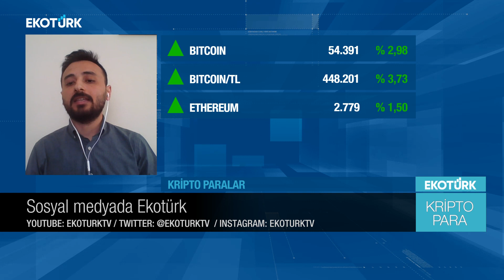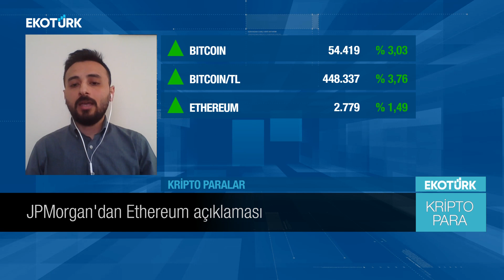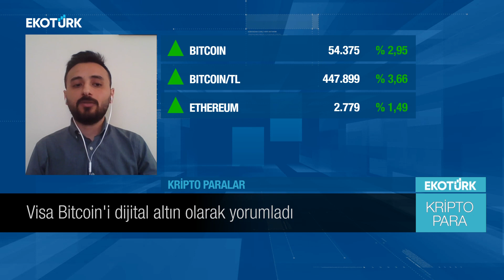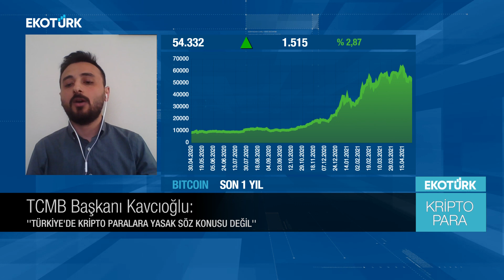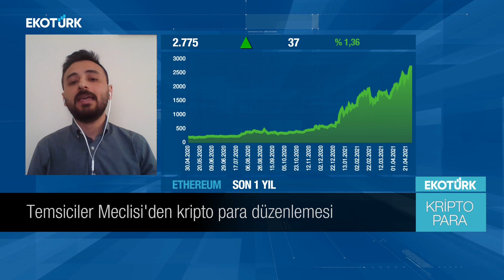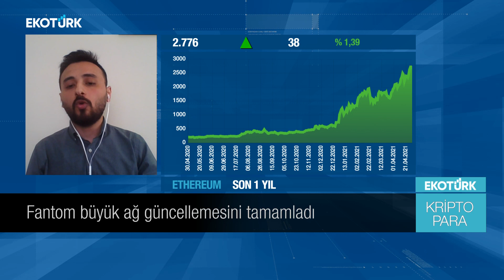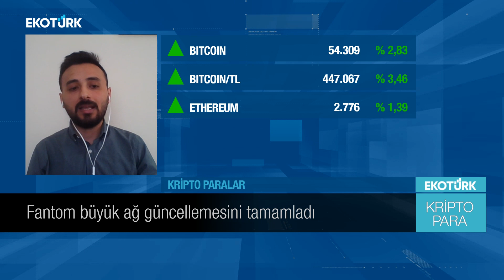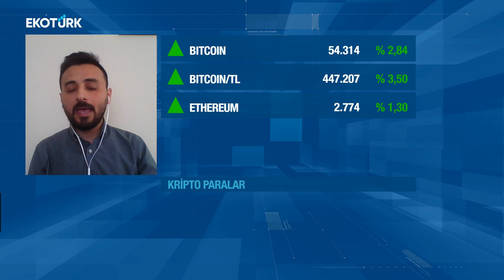Ethereum'da fiyat hareketi nasıl olacak? | Kemal Kabaçi| Perihan Tantug |Kripto Para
Kripto Para'da Perihan Tantug'un bugünkü konugu Senior Team Leader- Kıdemli Takım Lideri Kemal Kabakçı oldu.